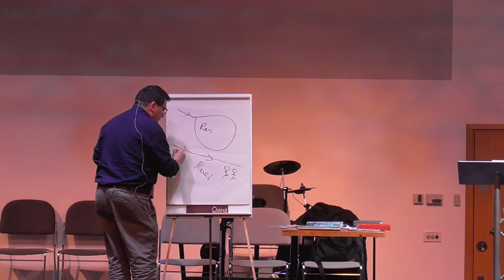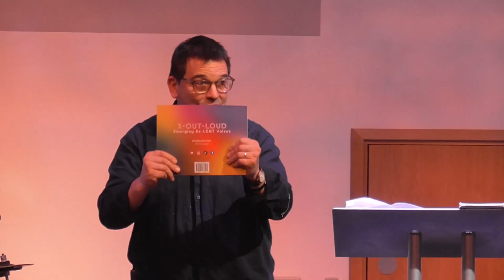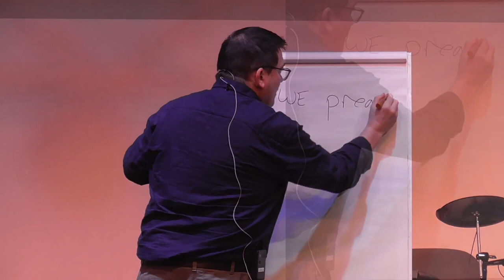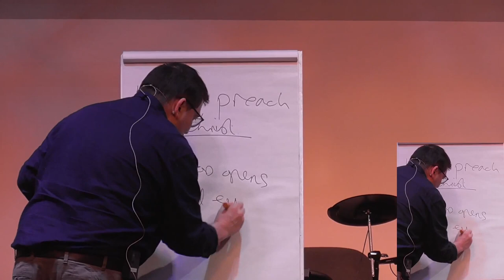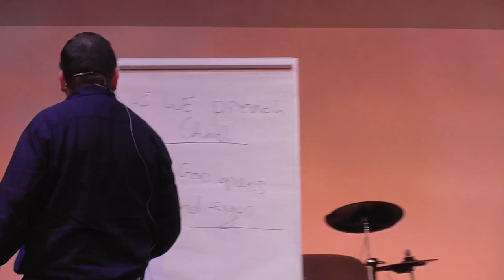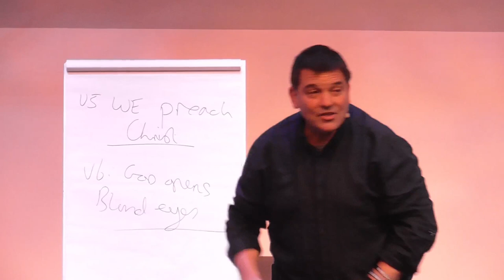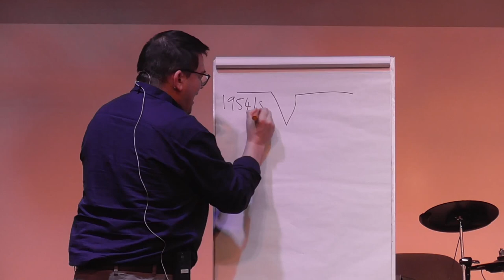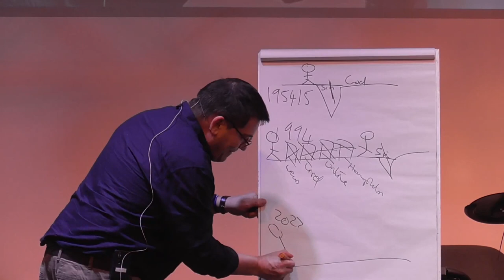Evangelism Training 2022 | Rico Tice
On Wednesday 26th January 2022, Rico Tice visited Oakhall Church to deliver some Evangelism Training. Do rewatch the whole training evening here.